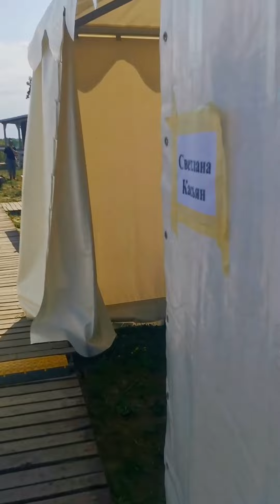Алеко в замке Бранденбург Калининградской области. Подготовка, моменты. Фестиваль Кантата.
Продолжим про жароустойчивость😀. Замок Бранденбург в посёлке Ушаково Калининградской области. Со сцены видно море.
Опера Алеко Рахманинова. Фестиваль классической музыки «Кантата»
МГСО